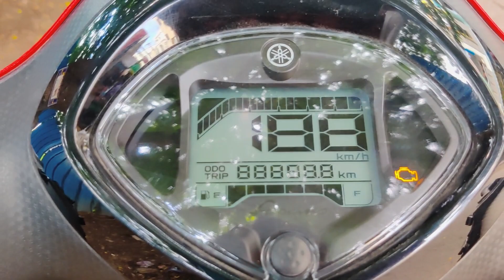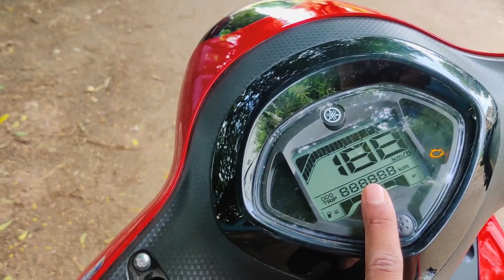Yamaha Fascino 125 bs6 2021 | better than Activa 125..?|Telugu vlog|aravind motovlog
my Riding Jacket